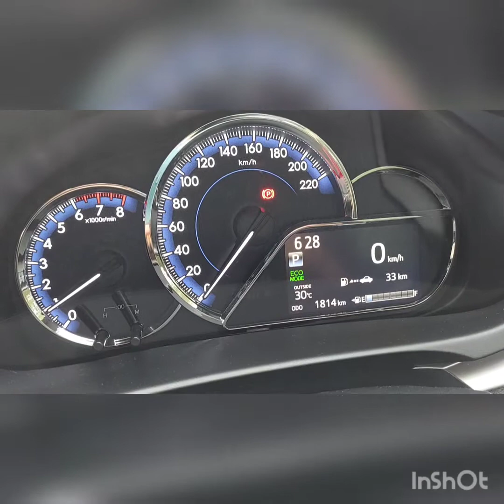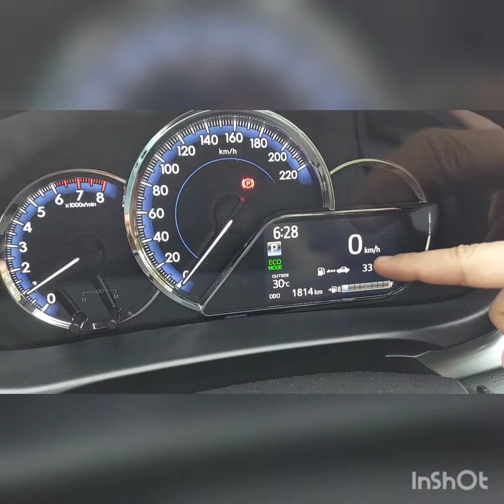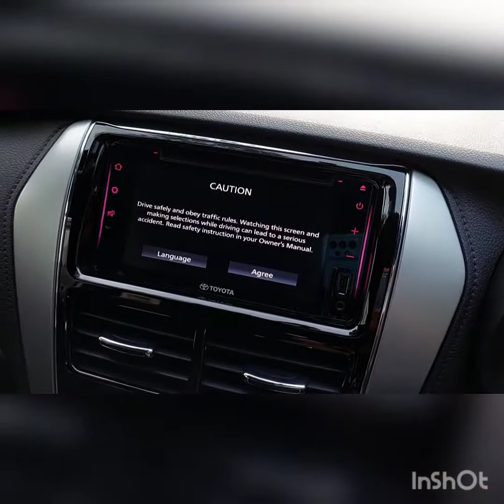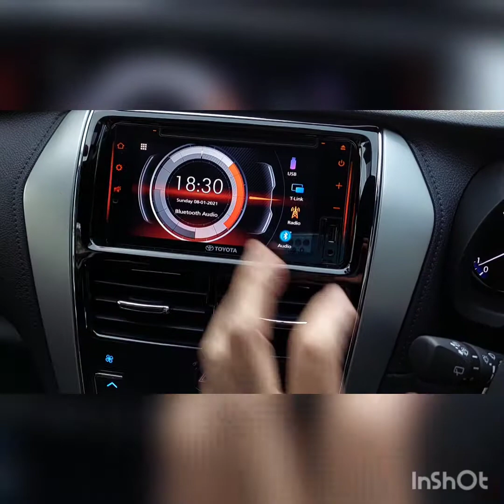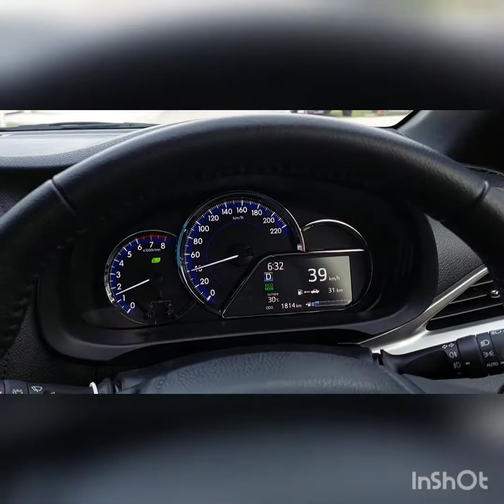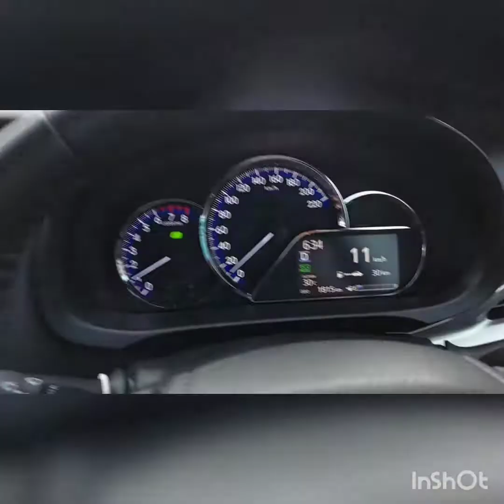Pandu Uji Toyota Yaris 1.5G (Test-Drive Toyota Yaris... Power lah) 😁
A short/brief test-drive of the Toyota Yaris 1.5G
adik Vios 😁
105hp

Top varian.
sporty model, body kit cun ala sport, rim 16" dengan automatic transmission (cvt)
Cermin sisi berserta dengan lampu signal.
Pesaing Myvii, Proton iriz & Honda Jazz utk segmen B. hatchback

Yaris - target market orang muda.
agile car...

Keyless entry.
Lampu belakang sport
Belakang camera dvr & camera imej 360

Ruang belakang :286 litre besar sket dr Myvii
Ruang dalaman macam Vios.

Stereng balutan kulit/leather.
Touch skrin 6.8" dengan paparan yang amat jelas.
Kawalan air-cond automatik.

seat - guna fabrik, 7 beg udara ! wow...
tempat duduk belakang juga selesa.
Rasanya itu je lah, komenku pasal kereta Yaris 1.5G ni... harap bermanfaat untuk anda.

video shot using Samsung A72
editing by: inShot
ideas & edit by Sophea & KakMin
location: Puncak Perdana, Shah Alam
terima kasih kepada pemilik kereta keran sudi meminjamkan kenderaan.

mari lah kita mula menabung agar dapat membeli Yaris 1.5G ini 🥰